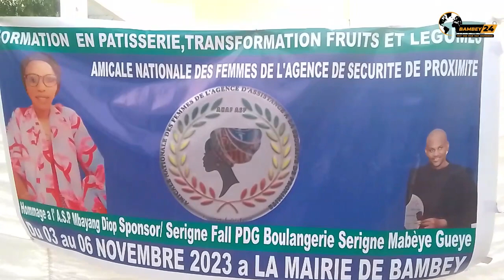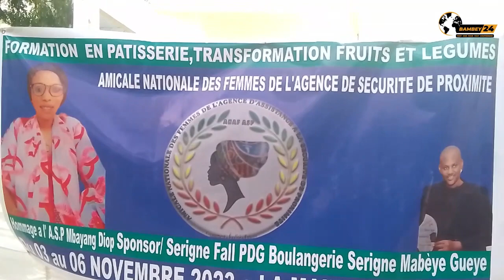Bambey: les femmes ASP Formées en pâtisserie ,transformation fruits et légumes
a travers cette journée de clôture de cette formation l amicale des femme de l agence de sécurité de proximité ont rendu un vibrant hommage a leur collègue Mbayang Diop décédée en octobre 2023